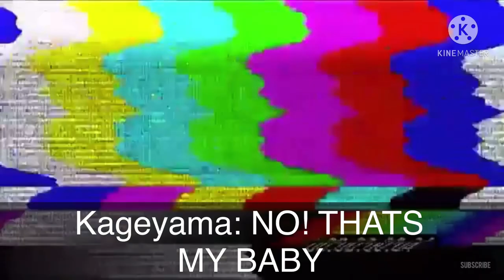Yamaguchi being a overprotective mother 😃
I hope you enjoyed it. And I hope you’re happy with the ship you been waiting for ☺️